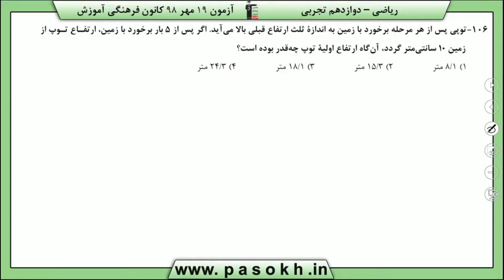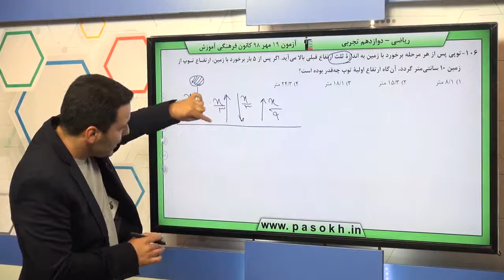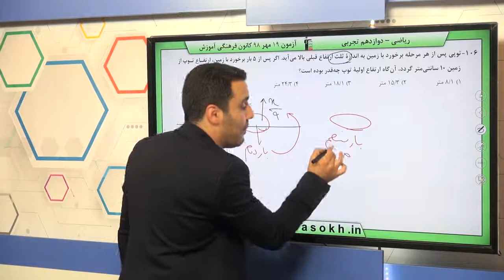پایه دوازدهم تجربي رياضي پايه مجموعه ، الگو و دنباله سوال 106 درصد پاسخگویی 23